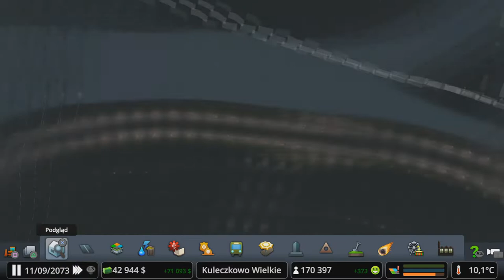#71 Mega Węzeł do Lotniska i Portu - Cities Skylines PS4 Green Cities i Mass Transit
Zapraszam na taki dość długi Time-Laps...

Plan tygodnia(Plan jest tylko teorią, a nie praktyką zazwyczaj):
Czwartek - Awizonosz Poza Prawem, Premiery(warszawska Polityka czy Przygody Awizonosza około 18:00)

Nieregularnie - Cities Skylines Industries, Cities Skylines Parklife

Awizonosz